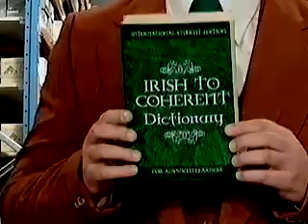070316e Royal Canadian Air Farce, season 14